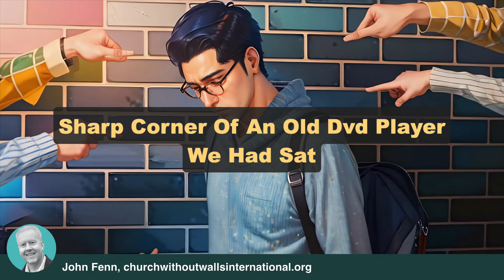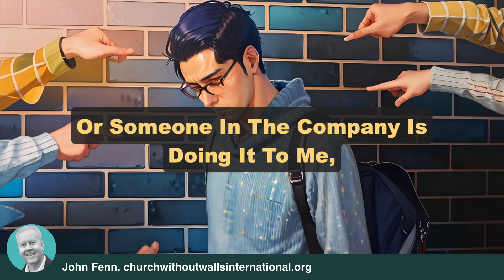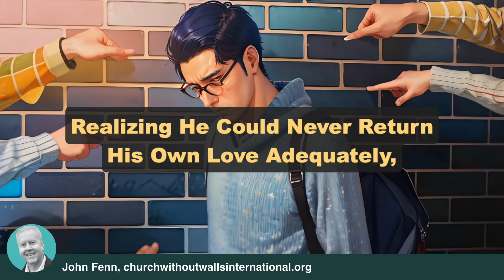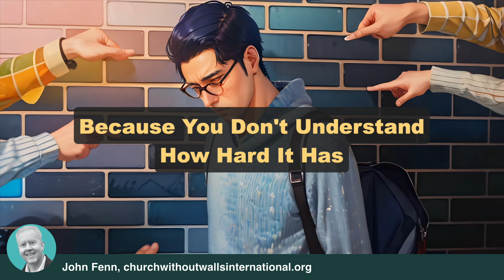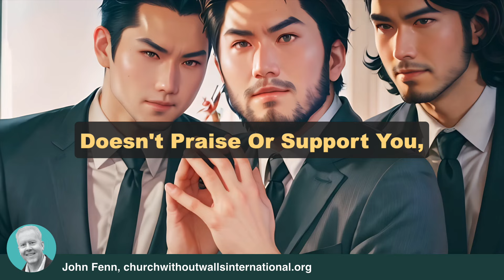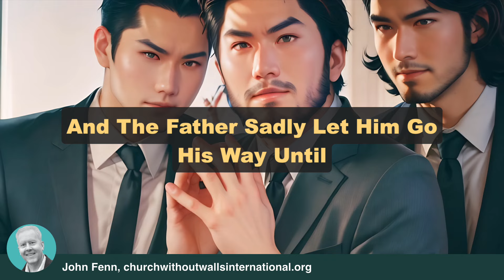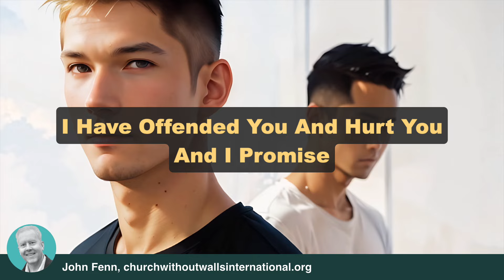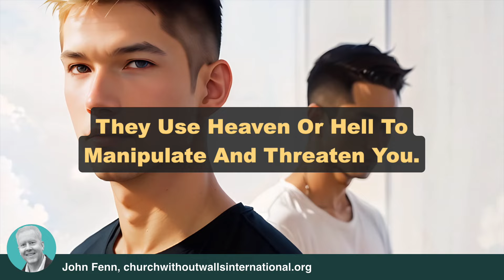Spiritual Abuse, Narcissism, Co-Dependence, Enabling and The Power to Change by John Fenn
John Fenn's Books

00:00 Transfer of Guilt
09:12 Spiritual Abuse
17:57 Co-Dependent

A playlist of teachings to help you in you walk with God.

Listen to the teachings. Wrestle with them with God. Apply the revelations you received from God  in your life.

But, I do want to emphasize that I don't get paid by the featured prophetic voices and teachers on this channel. I simply share their words, encouragements and teachings that speaks to me and I sense that needs to be amplified.